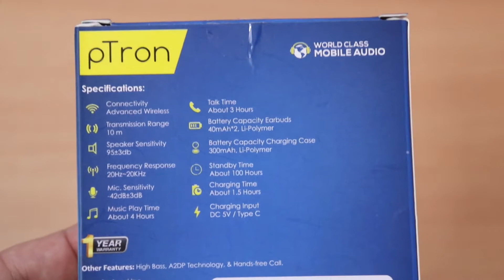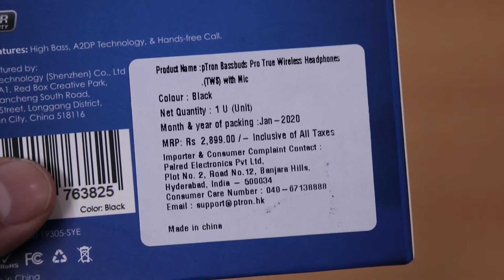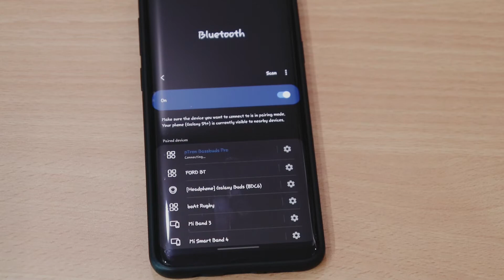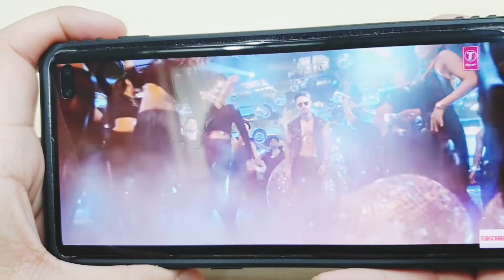pTron Bassbuds Pro Review | Worth Purchasing...?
pTron Bassbuds Pro Review

Canon 200D
Amazon Basics Tripod
Boya M1 Mic